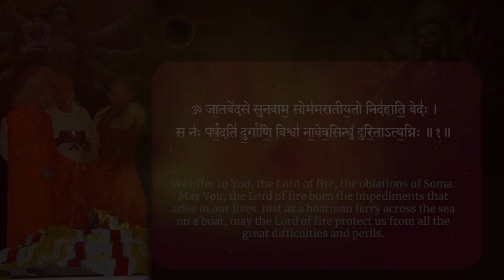Teaser | Dasara 2022 | Sri Sathya Sai Media Centre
There is no joy greater than revelling in the glory of the Divine Mother, and every Dasara presents us with this very opportunity. Let us sing and praise our beloved Sai Ma as we observe Navaratri this year.

Tune in to the Sri Sathya Sai Official YouTube Channel to listen to special songs, chants and performances, put together with the view of keeping us in the embrace of the thoughts of our Mother Supreme.